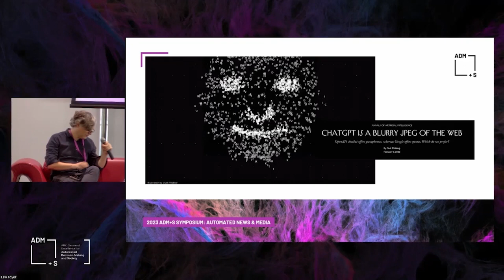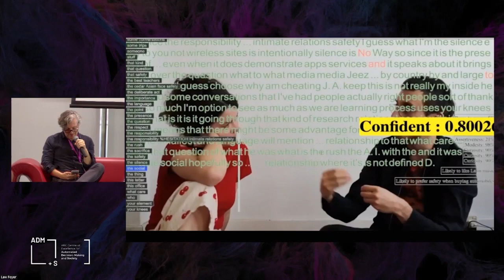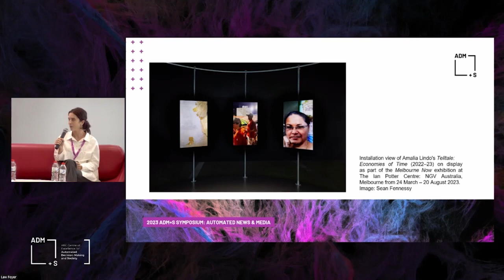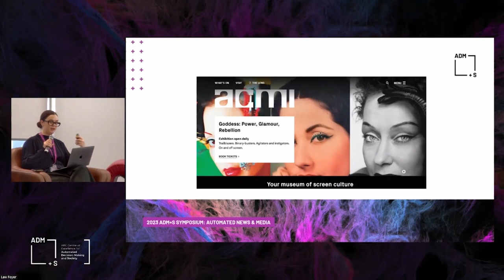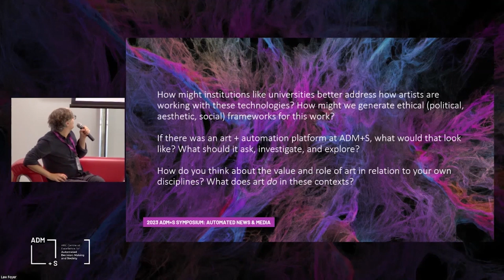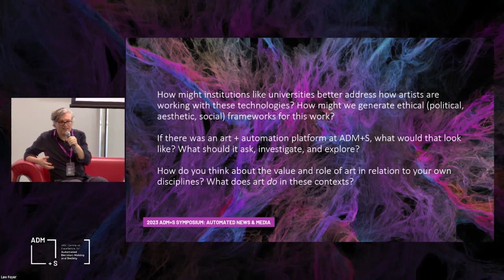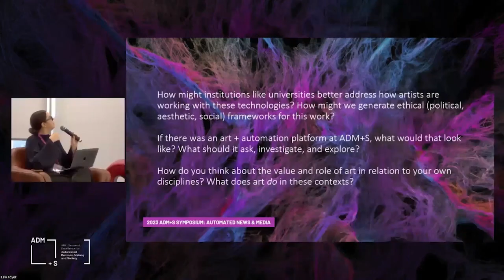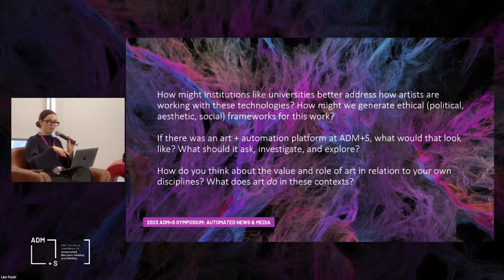Automation and the Arts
With the recent and explosive public take-up of generative artificial intelligence tools and interfaces—from Chat GPT (text) to MusicLM (audio), and Stable Diffusion and Midjourney (images)—artistic and cultural production is increasingly entangled with the politics, ethics, and aesthetics of automation. Considering the work of art in an age of generative artificial intelligence, machine learning, and large language models, this panel asks: where is automation is taking place in the arts, and what is it being used for? Where is it not taking place and why?

Speakers
Dr Indigo Holcombe-James, Strategic Research Lead, Australian Centre for the Moving Image (ACMI)
Amalia Lindo, Artist, Monash Art, Design and Architecture
Dr Joel Stern, Researcher, Curator, and Artist. Associate Investigator, ADM+S, RMIT University